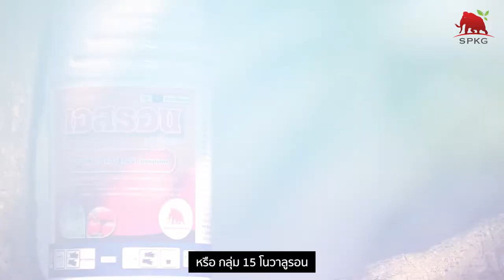เพลี้ยจักจั่นมะม่วง (Mango leafhopper)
เพลี้ยจักจั่น ศัตรูตัวสำคัญสำหรับชาวสวนมะม่วง
โดยเฉพาะในระยะที่มะม่วงกำลังออกดอก
เข้าทำลายโดยการดูดน้ำเลี้ยงจากช่อดอก
ทำให้ดอกแห้งและร่วง ติดผลน้อยหรือไม่ติดผลเลย
นอกจากนี้ยังถ่ายมูลมีลักษณะเป็นน้ำหวาน เหนียวๆ
และเกิดราดำเข้าทำลายซ้ำอีก
เกษตรกรควรหมั่นสำรวจสวนมะม่วงอย่างสม่ำเสมออย่างน้อยสัปดาห์ละครั้ง